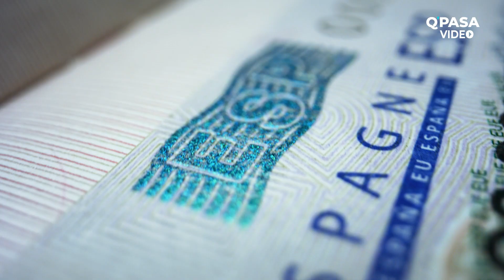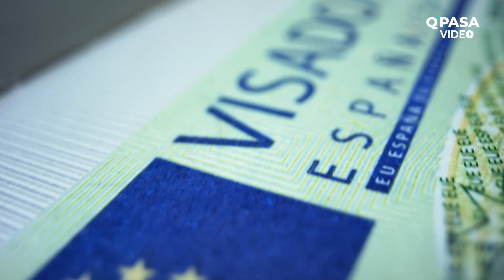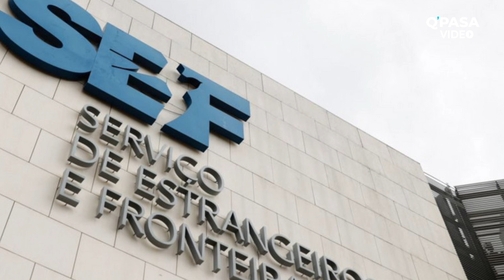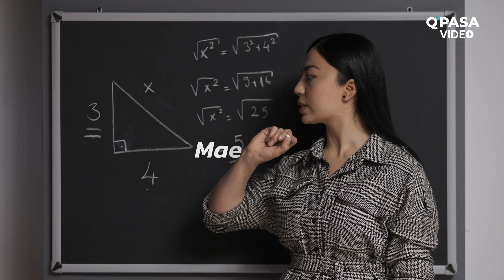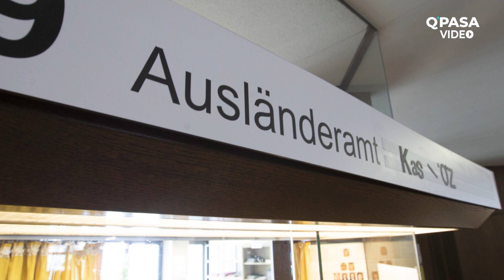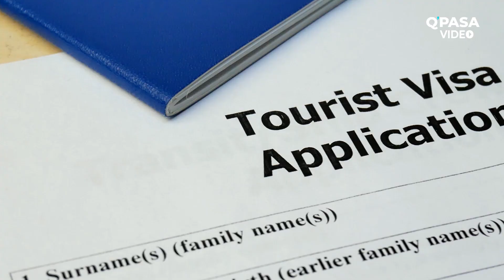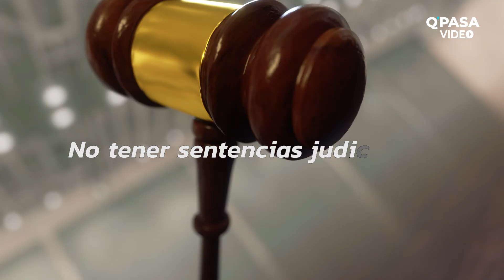Como emigrar a Europa desde Latinoamérica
Por el deterioro progresivo de la situación económica, política y social de los países latinoamericanos, muchas personas buscan emigrar a Europa con la ilusión de mejorar su calidad de vida.